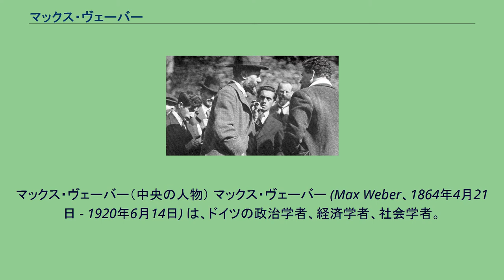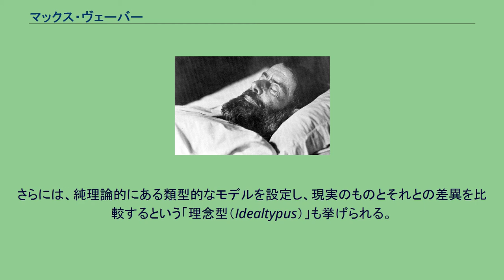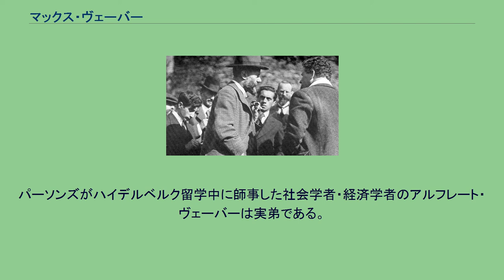マックス・ヴェーバー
マックス・ヴェーバー（中央の人物） マックス・ヴェーバー (Max Weber、1864年4月21日 - 1920年6月14日) は、ドイツの政治学者、経済学者、社会学者。
マックス・ウェーバーと表記されることもある。
正式な名前はカール・エーミル・マクスィミーリアン・ヴェーバー (Karl Emil Maximilian Weber) であり、マックスはマクスィミーリアンの省略形。
同じく経済学者、社会学者のアルフレート・ヴェーバーは弟。
社会学黎明期のオーギュスト・コントやハーバート・スペンサーに続く、第二世代の社会学者としてエミール・デュルケーム、ゲオルグ・ジンメルなどと並び称される。
臨終の床に伏すヴェーバー ウェーバーは、西欧近代の文明を他の文明から区別する根本的な原理は「合理性」であるとし、その発展の系譜を「現世の呪術からの解放（die Entzauberung der Welt）」と捉え、それを比較宗教社会学の手法で明らかにしようとした。
そうした研究のスタートが記念碑的な論文である「プロテスタンティズムの倫理と資本主義の精神」（1904年－1905年）である。
この論文の中で、ウェーバーは、西洋近代の資本主義を発展させた原動力は、主としてカルヴィニズムにおける宗教倫理から産み出された世俗内禁欲と生活合理化であるとした。
この論文は、大きな反響と論争を引き起こすことになったが、特に当時のマルクス主義における、「宗教は上部構造であって、下部構造である経済に規定される」という唯物論への反証としての意義があった。
その後、この比較宗教社会学は、「世界宗教の経済倫理」という形で研究課題として一般化され、儒教と道教、ヒンドゥー教と仏教、古代ユダヤ教、の研究へと進んだ。
しかし、原始キリスト教、カトリック、イスラム教へと続き、プロテスタンティズムへ再度戻っていくという壮大な研究計画は、本人がスペイン風邪を原因とする肺炎で命を落としたことで未完に終わった。
特に、イスラム教については、ほとんど手を付けることはなかった。
妻マリアンネと(1894年) 一連の宗教社会学の論文と並んで、ウェーバーが行っていたもう一つの大きな研究の流れは、「経済と社会」という論文集としてまとめられている。
これは、ウェーバーが編集主幹となり、後に「社会経済学綱要」と名付けられた社会学・経済学の包括的な教科書に対し、1910年から寄稿された論文集である。
この論文集も、最終的にはウェーバー自身の手によって完成することはなかった。
彼の没後、妻であったマリアンネ・ウェーバーの手によって編纂・出版されたが、このマリアンネの編纂については、批判が多い。
その後、1956年と1976年にヨハネス・ヴィンケルマンによる再編纂版も出ているが、本来ウェーバーが目指していたと思われる、あるべき全体構成については、今なお議論が続いている。
この「経済と社会」は、教科書的・体系的な社会学を構築しようとしたのと同時に、宗教社会学における「合理化」のテーマを、比較文明史・経済史における特殊･個別事例の巨大な集積に照らし合わせて検証していくケーススタディ（Kasuistik、決疑論）を行ったものとしても位置づけられよう。
また、「経済と社会」の中の「支配の諸類型」における、正当的支配の三つの純粋型、すなわち「合法的支配」「伝統的支配」「カリスマ的支配」は社会学や政治学の分野で広く受け入れられることとなった。
また、ウェーバーは、社会学という学問の黎明期にあって、さまざまな方法論の整備にも大きな業績を残した。
特に、人間の内面から人間の社会的行為を理解しようとする「理解社会学」の提唱が挙げられる。
さらには、純理論的にある類型的なモデルを設定し、現実のものとそれとの差異を比較するという「理念型（Idealtypus）」も挙げられる。
また、政治的価値判断を含む、あらゆる価値判断を学問的研究から分離しようとする「価値自由（Wertfreiheit）」の提唱も、大きな論争を引き起こした。
ウェーバーは、ハイデルベルクでの知的サークルを通じて、年長の法学者ゲオルグ・イェリネック、哲学者ヴィルヘルム・ヴィンデルバント、同世代の神学者エルンスト・トレルチや哲学者ハインリヒ・リッケルト、さらには若年の哲学者...